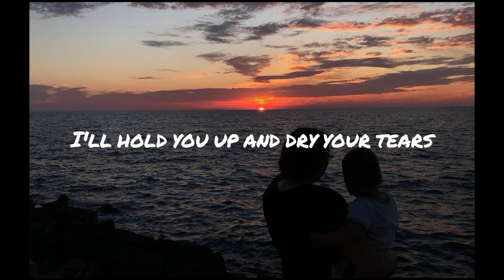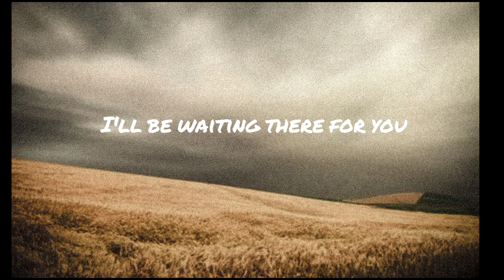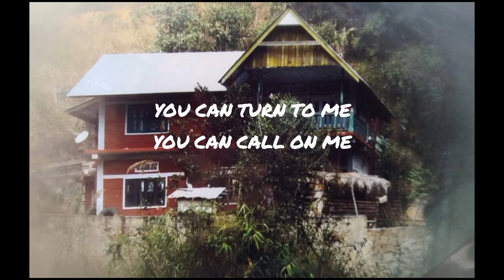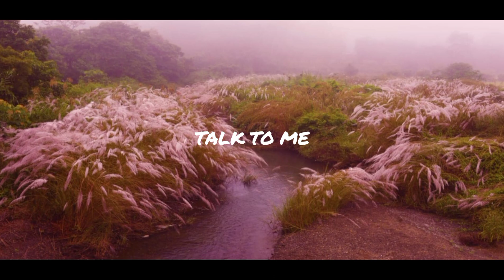Talk to Me (Lyric Video) | Gospel Friends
Written & sung by Angeline Ruivah
From the album 'Reason I Live' (2008)